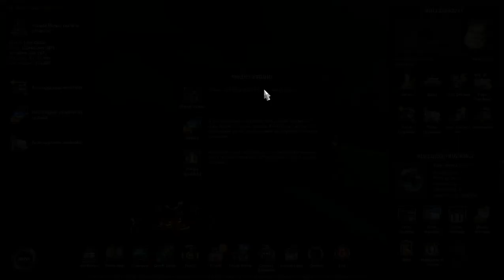[ATS]- 1.49 Beta- Bulldog Trucking- Cattle haul with New Peterbilt 389 in Montana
Dispatch-
Good morning truckers, today we are sending you to Montana for a load of cattle. the company has purchased a new garage and also a new truck. We are going to try out a Peterbilt Day cab, to haul this cattle trailer. The load will be going from DFA in Lewistown to DFA in Miles City.